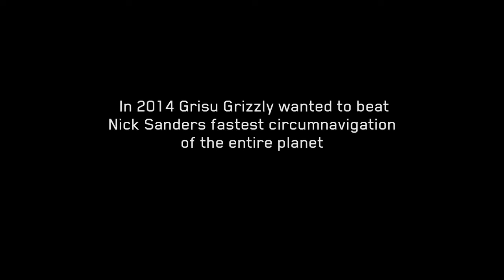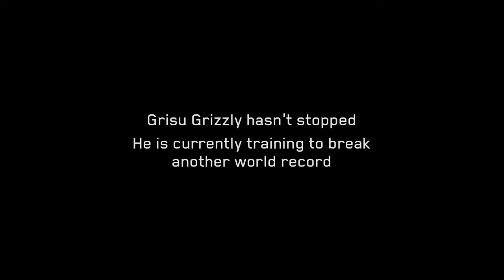Grizzly round the world rider, Victory Motorcycles 2015 official